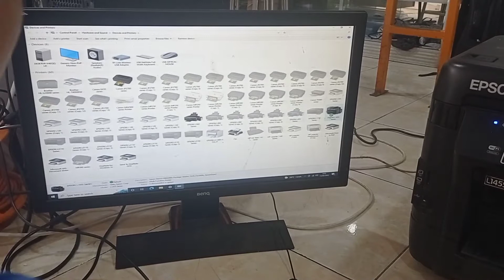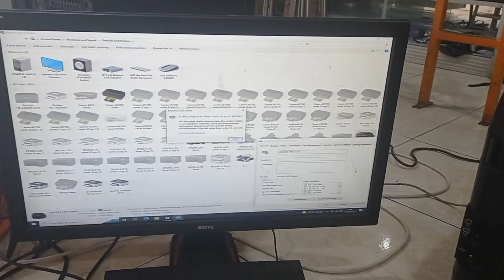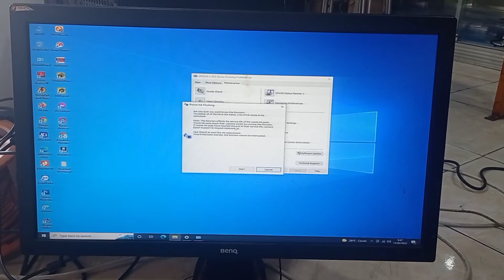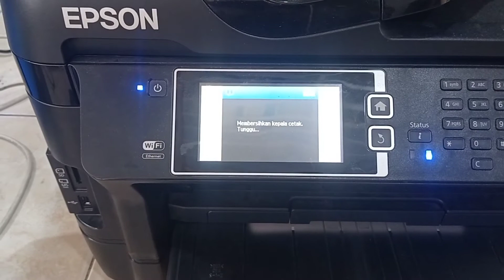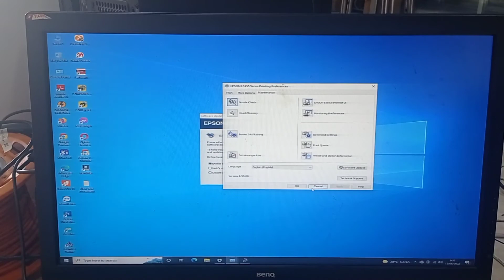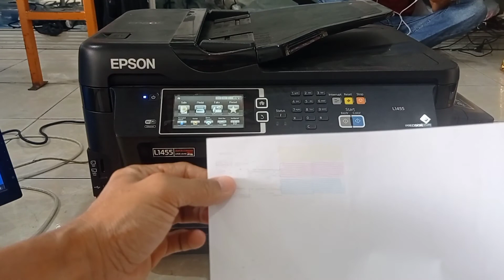CARA MENGATASI PRINTER EPSON L1455 HASIL CETAK BLANK PUTIH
printer epson L1455 apabila mencetak atau ngeprint hasilnya blank tidak ada tulisan, berikut cara memperbaikinya.